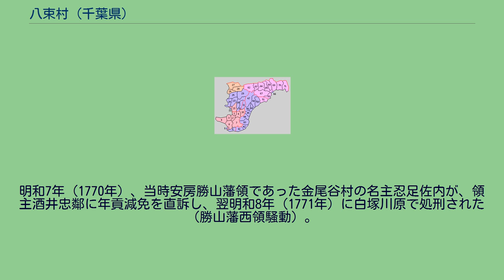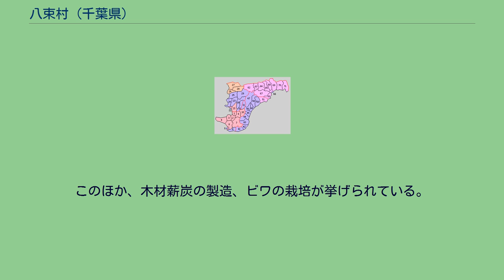八束村 (千葉県)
八束村（やつかむら）は、千葉県安房郡（平郡）にかつて存在した村である。
現在の南房総市の西部（旧富浦町）に位置している。
1926年（大正15年）時点の八束村は、東に平群村・滝田村、南は那古町・船形町、西に富浦村、北は岩井村と境を接していた。
当時、村は丹生（にゅう）・深名（ふかな）・青木（あおき）・福沢（ふくざわ）・宮本（みやもと）・大津（おおつ）・手取（てどり）・居倉（いぐら）の8区に分けられた。
南房総市においては、合併前の町村によって市域を7地区に分けており、旧八束村域は「富浦地区」に含まれる。
南房総市社会福祉協議会では、小学校区や中学校区（おおむね町村制発足時の町村）をもとに市域を16地区に分けており（2018年現在）、「八束地区」の区分と呼称が使われている。
安房郡域の町村制施行時の町村 （※1897年に平郡・朝夷郡・長狭郡を安房郡に編入） 1.北条町 2.館山町 3.豊津村 4.西岬村 5.富崎村 6.長尾村 7.豊房村 8.神戸村 9.館野村 10.九重村 11.稲都村 【平郡】21.凪原村〔のち那古町〕 22.船形村 23.八束村 24.富浦村 25.岩井村 26.勝山村 27.保田村 28.佐久間村 29.平群村 30.滝田村 31.国府村 【朝夷郡】41.白浜村 42.七浦村 43.曦村〔のち千倉町〕
44.健田村 45.千歳村 46.豊田村 47.丸村 48.北三原村 49.南三原村 50.和田村 51.江見村 【長狭郡】61.太海村 62.大山村 63.吉尾村 64.由基村〔のち主基村〕 65.田原村 66.鴨川町 67.曽呂村 68.西条村 69.東条村 70.天津村 71.湊村〔のち小湊町〕 現在の行政区画 赤：館山市 桃：鴨川市 紫：南房総市 橙：鋸南町 平安時代には、多田良荘岡本郷の一部であった。
明和7年（1770年）、当時安房勝山藩領であった金尾谷村の名主忍足佐内が、領主酒井忠鄰に年貢減免を直訴し、翌明和8年（1771年）に白塚川原で処刑された（勝山藩西領騒動）。
1875年（明治8年）、金尾谷村・白坂村が合併し福沢村となる。
1877年（明治10年）、東青木村・西青木村が合併し青木村となる。
1889年（明治22年）、町村制の施行にともない、丹生村・宮本村・大津村・居倉村・手取村・福沢村・深名村・青木村の8村が合併し、八束村が組織された。
村名は新たに制定されたもので、8か村を束ねたこと、また「八束穂」の語から採られている。
1899年（明治32年）には義民忍足佐内を顕彰する「忍足佐内之碑」が建立された。
1918年（大正7年）、村域南部を通過する木更津線（現在の内房線）安房勝山駅 - 那古船形駅間が開業した。
村域内に駅は置かれなかったが、富浦駅が西側の近傍（富浦町）に開業した。
1923年（大正12年）9月1日に発生した関東大震災においては、八束小学校が倒壊した。
1955年（昭和30年）、富浦町と合併し、八束村は廃止された。
旧村域はその後、2006年（平成18年）に南房総市の一部となった。
なお、南房総市役所（旧富浦町役場）は旧八束村の村域（富浦町青木）に置かれている。
1888年（明治21年）に記された分合取調文書によれば、各村とも農業を営んでいる。
1926年（大正15年）の『安房郡誌』によれば、主要産業は農業で、副業として畜産も盛んとされる。
このほか、木材薪炭の製造、ビワの栽培が挙げられている。